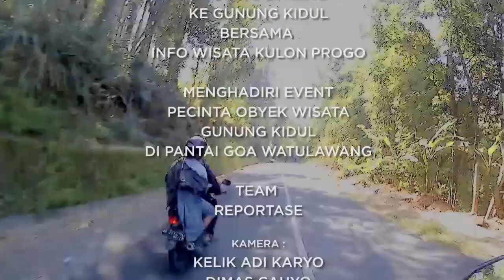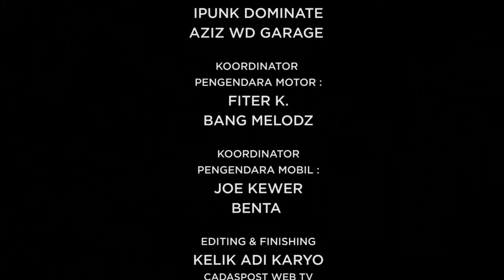TOURING BARENG TO GUNUNGKIDUL bagian 1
acara touring bareng ke Gunungkidul
menghadiri acara yang di selenggarakan oleh komunitas POWGK
(Pecinta Obyek Wisata Gunungkidul)

pada tanggal 06 Mei 2018